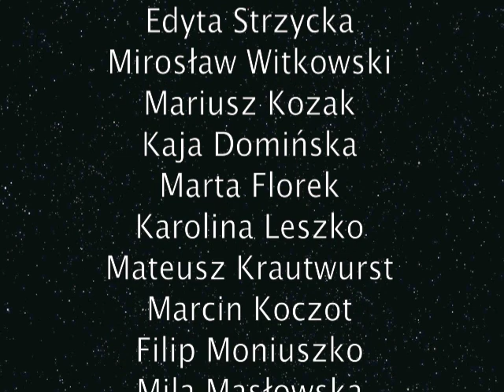Kayah i jej drużyna Voice of Poland (Lśnię/Co ich to obchodzi)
Kayah i jej drużyna Voice of Poland
utwory "Lśnię" oraz "Co ich to obchodzi"
realizacja: Iwona Zasuwa